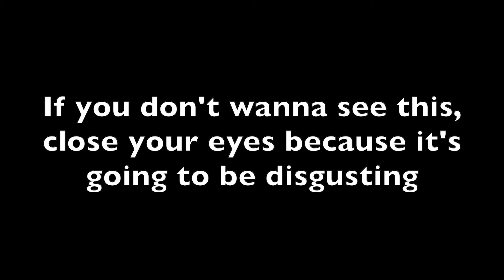Foodie Beauty/Everyday Mariam Moans Over 12 Incher | Burns Rice Pudding | HIGHLIGHTS